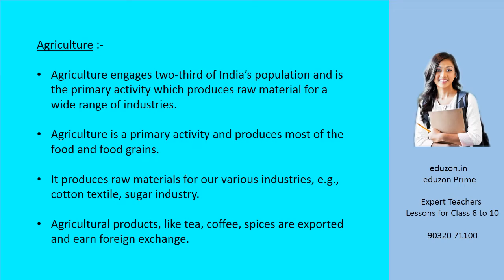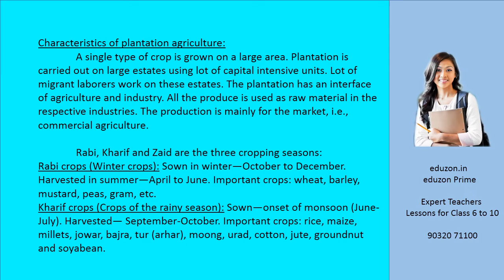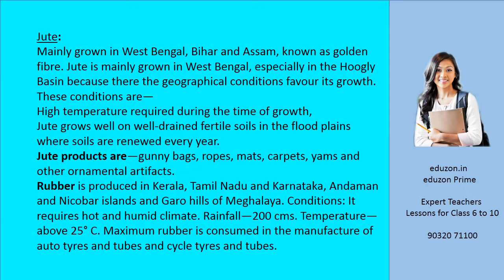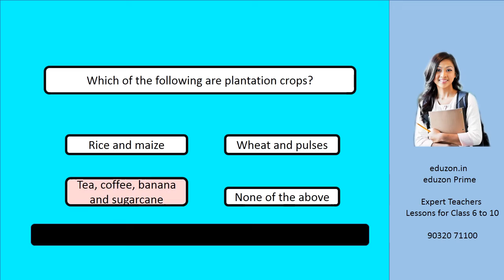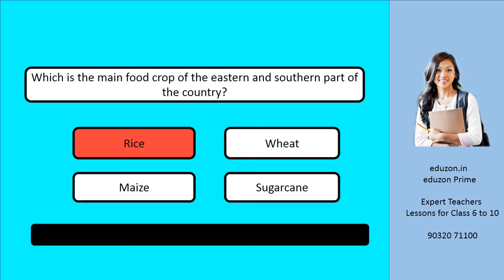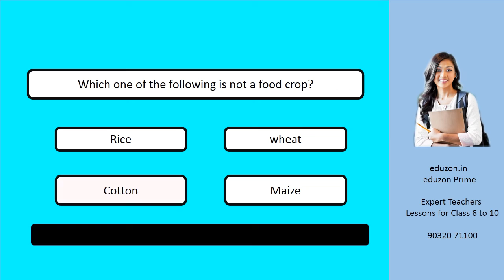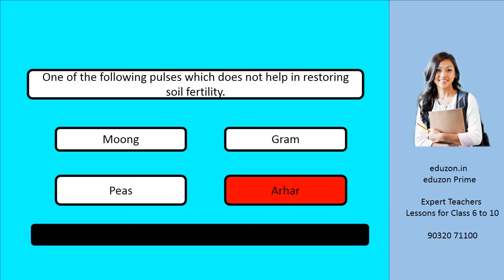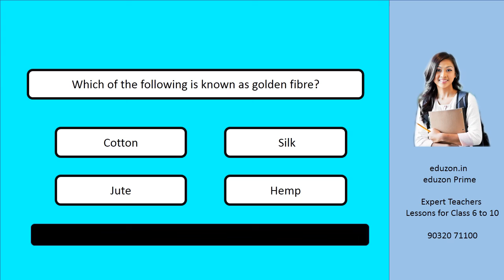Class 10 - Agriculture